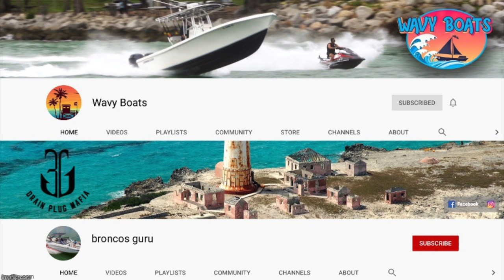Look Out Fish Somethings Coming!!! | Miami Boat Ramps | Black Point Marina